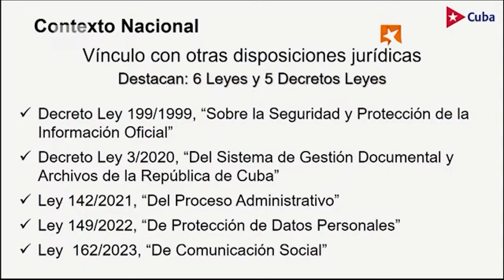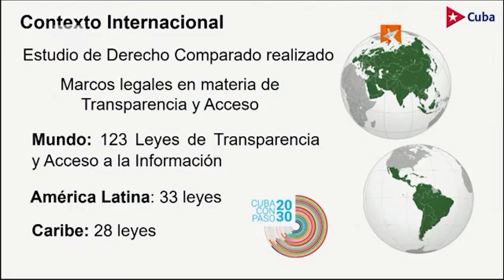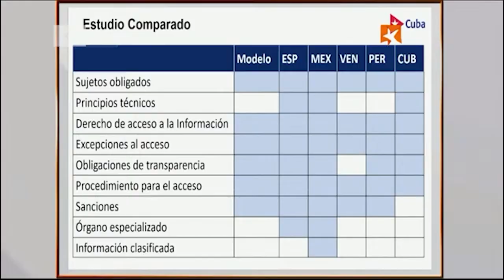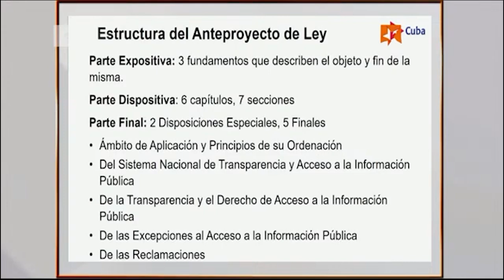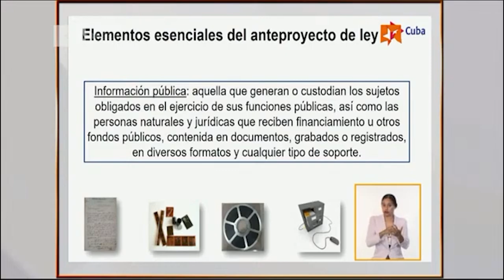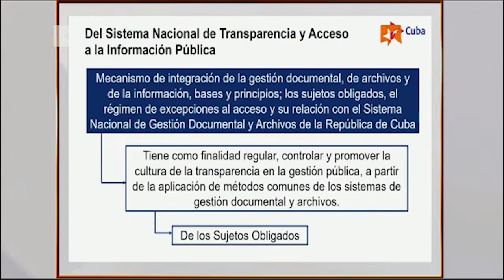Conozca más sobre la Ley de Transparencia que discutirá la Asamblea Nacional